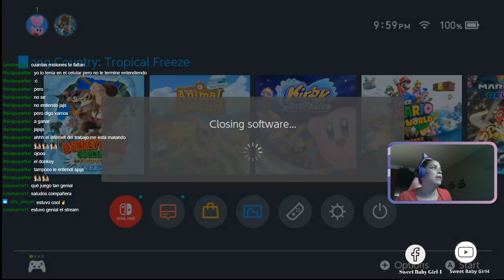I like this game, have fun